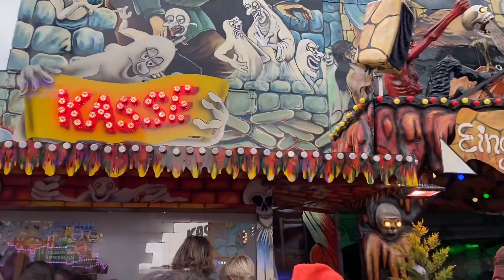Frühlingsfest / Spring Festival in Germany 2022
Spring festival in Theresienwiese Munich 2022. Amusement park rides, food, beer tents and more. This is until May 9th.